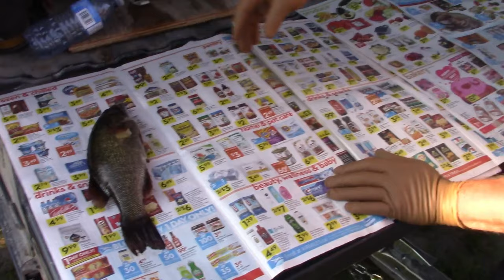Vacation day 2, more fishing, Heatseeker Bus conversion. tiny home RV skoolie.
I'm converting a 40ft bus into a motor-home for full time occupancy and travel.
I plan on exploring Canada, coast to coast during the summer and seeking the warmer weather in the United States during the winter months.